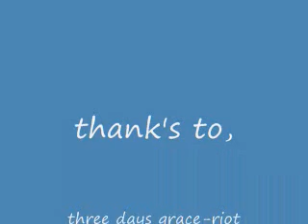randy orton tribute Riot (three days grace)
this is a randy Orton tribute. Riot by three days grace. this a request by TheKingOfPedigreeV2.